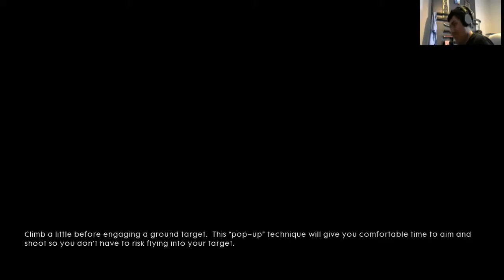Alpha Plays | Battlefield 1 | Part 11 | Bombs away!!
Alphe's Gaming is also on twitter and tumblr. Click the following the links below to find the pages: